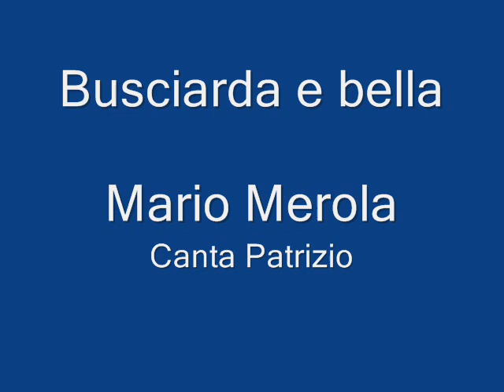BUSCIARDA E BELLA MARIO MEROLA PATRIZIO